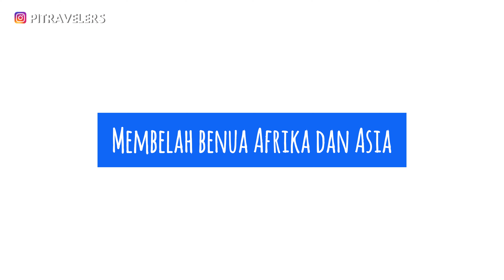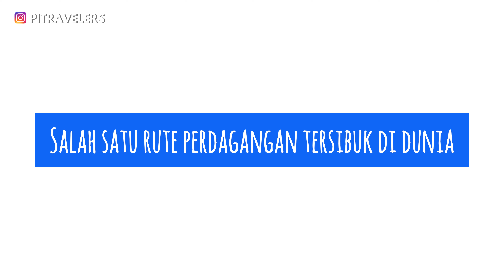SEJARAH DAN FAKTA UNIK SUEZ CANAL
Suez Canal atau Terusan Suez Merupakan salah satu mahakarya manusia yang pernah menjadi rebutan berbagai negara. Dengan adanya kanal ini perjalanan menggunakan transportasi air dari Eropa ke Asia dan sebaliknya menjadi lebih cepat, daripada harus mengelilingi benua Afrika yang begitu panjang. Namun tahukah kamu kalau penggagas kanal ini adalah seorang insinyur Prancis, walau kanal ini terletak di negara Mesir. Dan tahukah kamu kalau dulu patung Liberty seperti di New York juga sempat akan dibangun di pintu masuk kanal ini?

Sudah begitu banyak perang yang terjadi di Suez Canal, seperti perang enam hari antara Arab dan Israel, perang Yom Kippur, dan lain-lain. Bahkan dulu ada 15 kapal yang terjebak selama 8 tahun di tengah kanal ini. Karena saat perang berlangsung Suez Canal ditutup dikedua sisinya menggunakan ranjau dan kapal-kapal rusak.

Mari cari tahu sekarang di video terbaru di channel youtube PITRAVELERS. Sejarah dan fakta unik Suez Canal. Perbanyak wawasan kita akan dunia. Menjadi Smart Travelers bersama Pitravelers!